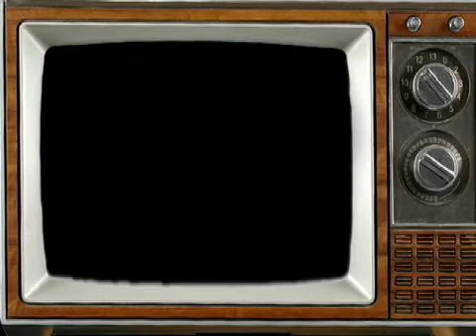Diva Speak TV Ep: 44 (season 2)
Supawoman of the Week-Eartha Kitt
Big Up-Spandex, Rhymes, & Soul
Let Down-Bobby Jindal
Feature-Sad Moments in Black History